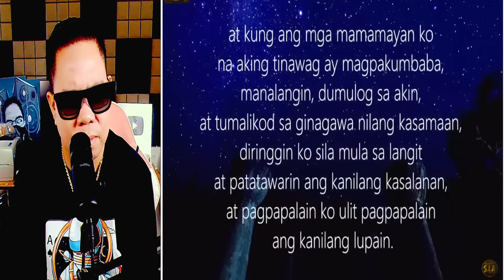CHINA AT VATICAN MERON DAW NAMUMUONG TENSION? (REACTION AND COMMENT)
IAMDAVID